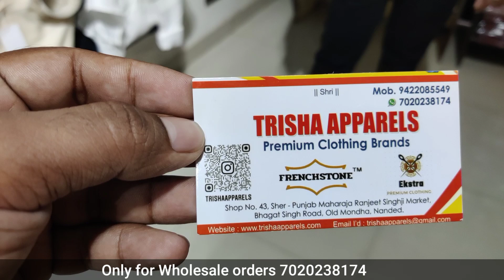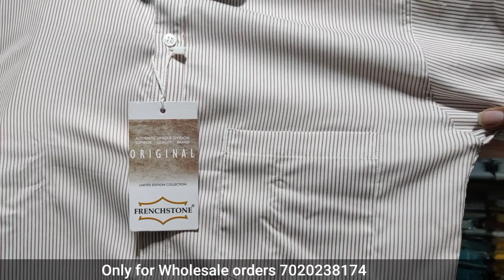TRISHA APPARELS / Manufacturer Of Mens Shirts & Jeans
TRISHA APPARELS SHIRTS MANUFACTURER IN NANDED

SHER-PUNJAB MAHARAJ RANJEET SINGH JI MARKET
SAHID BHAGAT SINGH ROAD , OLD MONDHA,NANDED 431601, MH INDIA

MENS SHIRTS MANUFACTURER
SHIRTS MANUFACTURER
JEANS SHIRTS MANUFACTURER
TRISHA APPARELS SHIRTS MANUFACTURER

mens shirts manufacturer
shirts manufacturer
jeans shirts manufacturer